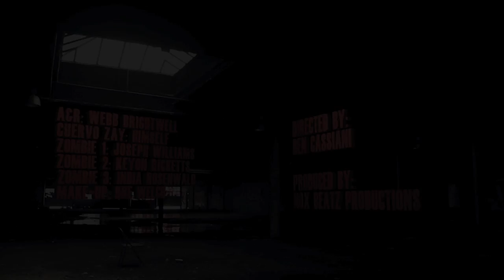CUERVO | THE RAPPING DEAD | OFFICIAL VIDEO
Artist:Cuervo
Beat Produced by: Nox Beatz Productions
Directed by: Ben Cassiani